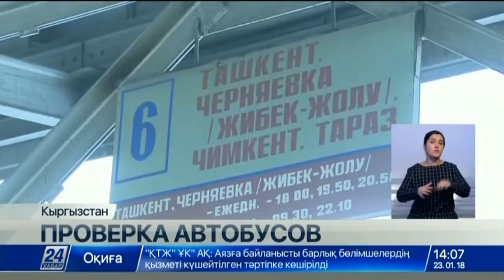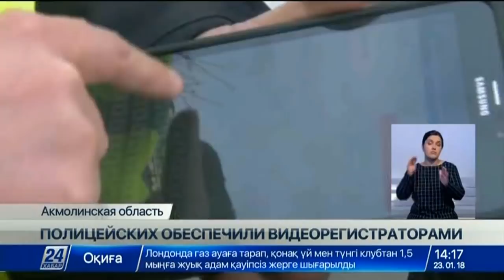Выпуск новостей 14:00 от 23.01.2018